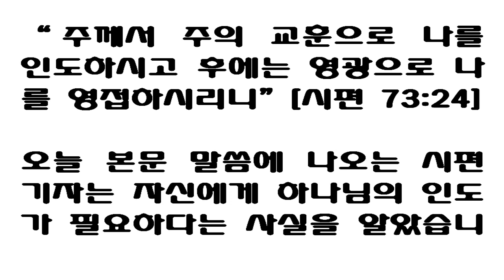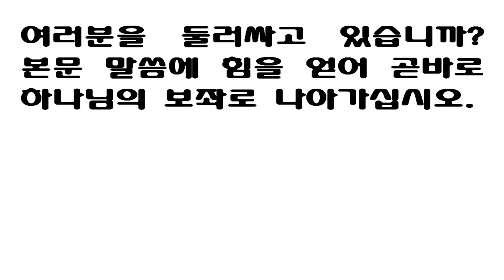You guide me with your counsel, and afterward you will take me into glory [9월 1일 스펄전 아침 묵상] 시편 73:24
September 1

"Thou shalt guide me with thy counsel, and afterward receive me to glory" (Psalm 73: 24).

The psalmist felt his need for divine guidance.  He had just been discovering the foolishness of his own heart, and he resolved that God's counsel would henceforth guide him.  A sense of our own folly is a great step toward being wise when it leads us to rely on the wisdom of the Lord.  The blind man leans on his friend's arm reaches home in safety.  Likewise, we should give ourselves up implicitly to divine guidance, nothing doubting, assured that though we cannot see, it is always safe to trust the All-seeing God.  "Thou shalt" is a blessed expression of confidence.  He was sure that the Lord would not decline the condescending task.  Be assured that your God will be your counselor and friend.  He will guided you.  He will direct all your ways.  In His written Word, you have this assurance in part fulfilled, for holy Scripture is His counsel to you.  We have God's Word always to guide us!  This is the unerring chart from the quicksands of destruction to the haven of salvation, mapped and marked by One who knows all the way.  Bless You, O God, that we may trust You to guide us to the end!  After this guidance through life, the psalmist anticipates a divine reception at last--"And afterward receives me to glory" (Psalm 73: 24).  What a thought for you, believer!  God Himself will receive you to glory--you!  Wandering, erring, straying, yet He will bring you safe at last to glory!  This is your portion; live on it this day.

9월 1일

제목 : 주의 교훈으로

요절 : "주의 교훈으로 나를 인도하시고 후에는 영광으로 나를 영접하시리니"(시73:24)

본문(시73편)의 시편기자는 자신에 대한 하나님의 인도의 필요성을 느꼈습니다. 그는 바로 그 자신의 마음의 어리석음(우매함)을 발견했습니다. 그래서 그는 이후로 하나님의 교훈(훈계)을 자기의 인도자로 삼을 것을 결심했습니다.

먼저 우리 자신의 어리석음을 의식하는 것은, 그것이 우리로 하여금 주님의 지혜를 의지하도록 인도한다면 지혜로워지는 우리의 위대한 첫걸음이 될 것입니다. 장님이 그의 친구의 팔을 의지하면 안전하게 집에 도착할 것입니다. 마찬가지로 아무런 의심도 말고 우리 자신을 전적으로 하나님의 인도하심에 맡겨야 합니다. 그리고 우리는 볼 수 없을지라도 모든 것을 보시는 하나님을 의지하는 것이 항상 안전하다는 것을 확신해야 합니다. 본문 요절(시73:24)에서 "주께서 인도하시리니"(Thou shalt=You shall, 의지미래형)는 자신(自信)에 넘치는 복된 표현입니다.(즉 주님이 주님의 교훈으로 반드시 나를 인도해 주신다는 확신의 표현입니다) 그 (시편기자)는 주께서 그 은혜로우신 일(주의 교훈으로 인도하시는 일)을 거절하시지 않으리라고 확신했습니다.

그러므로 그대의 하나님은 그대의 상담자(보혜사)이고 친구가 될 것이라는 것을 확신하십시오. 주님은 그대를 확실히 인도해 주실 것입니다. 그는 그대의 모든 길을 지시하실 것입니다. 기록된 하나님의 말씀인 성경에서 그대는 그 일부분의 성취의 보증(증명)을 갖고 있습니다. 왜 그런가 하면 성경이 바로 그대에게 주는 하나님의 교훈이기 때문입니다. 우리는 우리를 항상 인도하시는 하나님의 말씀을 갖고 있습니다! 성경은 파멸의 수렁인 모래톱(流砂)들에서부터 안전한 구원의 항구까지, 그 모든 길을 아시는 하나님께서 정밀하게 표시하여 만드신 지도로서, 그것은 아주 정확한 해도(海圖)입니다.

오, 하나님, 우리가 마지막 날까지 '주님의 인도하심'을 주님께 맡길 수 있도록 축복하여 주시옵소서!

이 글의 시편기자는, 하나님이 일생을 통하여 인도하신 후에는 마침내 하나님이 자기를 영광으로 영접해 주실 것을 기대하고 있습니다.

"후에는 영광으로 나를 영접하시리니"(시73:24)

믿는 자여, 이것은 그대에게 주는 얼마나 좋은 생각(행복한 말씀)이겠습니까!

하나님 자신께서 그대를 영광으로 영접하실 것입니다.   바로 당신을!  비록 방황하기도하고, 길을 잘 못가기도하고 또 길을 잃을 때도 있지만, 하나님은 마침내 그대를 안전하게 영광으로 인도해 주실 것입니다! 이것이 그대의 몫(기업)입니다. 오늘  이 말씀을 먹고 사십시오.(즉 이 말씀을 의지하며 오늘을 사십시오.)

“주께서 주의 교훈으로 나를 인도하시고
후에는 영광으로 나를 영접하시리니”
[시편 73:24]

오늘 본문 말씀에 나오는 시편 기자는 자신에게 하나님의 인도가 필요하다는 사실을 알았습니다. 그는 자기 마음이 얼마나 어리석은지 발견했습니다. 그래서 그 어리석은 마음에 의해 계속 잘못 인도되지 않기 위해서는 이후로부터 하나님의 모사에 의해 인도받아야겠다고 결심합니다. 이처럼 자신의 어리석음을 의식하는 것이 지혜의 첫걸음입니다. 자신의 어리석음을 깨달아 비로소 여호와의 지혜를 의지하기 시작합니다. 장님이 친구 팔을 의지하여 안전하게 자기 집에 도착하듯, 우리도 아무 의심 없이 하나님의 인도를 전적으로 따라야 합니다.우리가 볼 수 없는 것은 너무도 확실한 사실이므로 모든 것을 보시는 하나님을 신뢰하는 것이 항상 안전합니다. 이 시편 기자는 ”주께서……하시리니”라고 아주 자신 있게 말합니다. 그는 여호와께서 자기를 인도해 주시리라는 사실을 분명히 확신하고 있습니다.
오 성도 여러분, 이것은 바로 여러분을 위한 말씀이기도 합니다. 그러니 이 말씀 안에서 안식을 누리십시오. 여러분이 믿는 하나님은 여러분의 상담자요 친구가 될거라는 사실을 확신하십시오. 하나님이 여러분을 인도해 주고 여러분의 모든 길을 지시하실 것입니다. 하나님의 기록된 말씀인 성경이야말로 바로 이 약속의 부분적 성취입니다.하나님은 성경을 통해 여러분을 권고하십니다. 우리에게 항상 우리를 인도해 주는 하나님의 말씀이 있다니 얼마나 행복합니까! 선원에게 나침반이 없으면 어떻게 될까요? 마찬가지로 성도에게 성경이 없다면 어떻게 되겠습니까? 성경은 한치의 오류도 없는 도표요, 그 안에 모든 모래톱(혹은 장애물)이 다 표시되어 있는 지도요, 구원의 안식처로 가는 길을 모두 알고 계신 분이 그 길을 방해하는 표사들을 피해 갈 수 있도록 해협을
그려넣은 지도입니다. 오 하나님 아버지, 저희가 지금은 물론 마지막 날까지 오직 하나님께만
우리의 인도를 맡길 수 있도록 도와주소서! 오늘 본문에서 시편 기자는 하나님이 이생을 통해 이처럼 인도해 주신 후에는 마침내 자기를 영광으로 영접해 주실거라고 기대하고 있습니다－”후에는 영광으로 나를 영접하시리니.”얼마나 기쁜 일입니까! 하나님께서 친히 여러분을 영광으로 영접하실 것입니다－여러분을! 비록 방황하다 길을 잘못 들어 헤맬 때도 있지만, 하나님이 마침내 여러분을 안전하게 영광으로 인도해주실 것입니다! 이것이 여러분의 몫입니다. 이 약속에 의지해서 오늘을 사십시오. 당혹스러운 일들이 여러분을 둘러싸고 있습니까? 본문 말씀에 힘을 얻어 곧바로 하나님의 보좌로 나아가십시오.